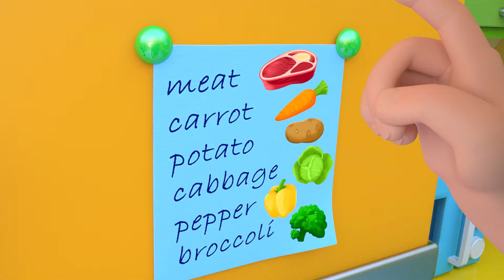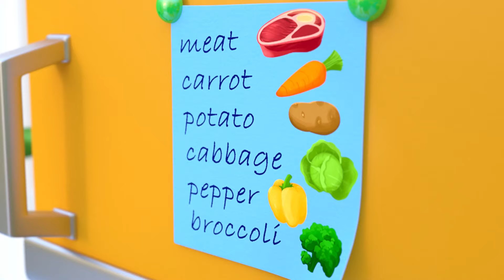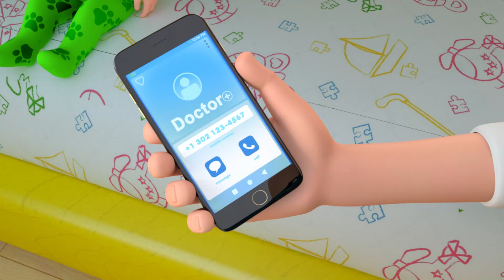Wheels On The Bus | Animal Song and MORE Educational Nursery Rhymes & Kids Songs